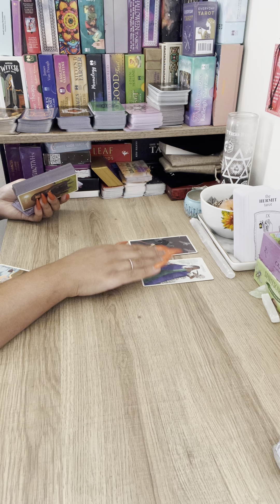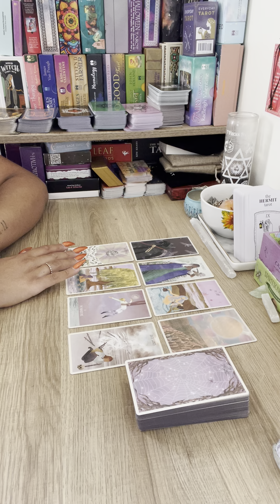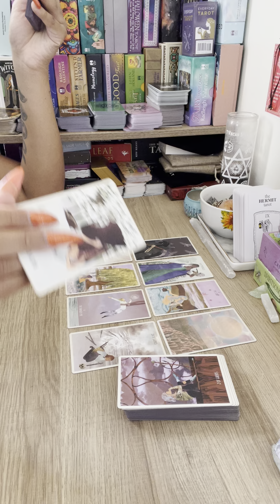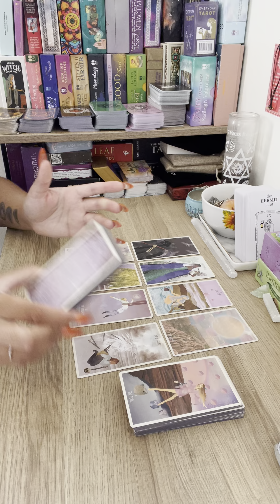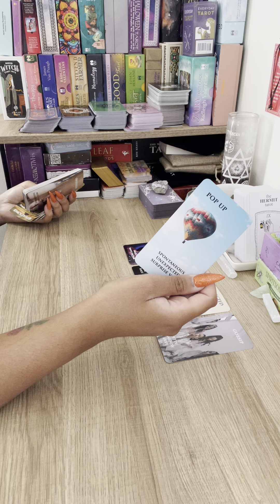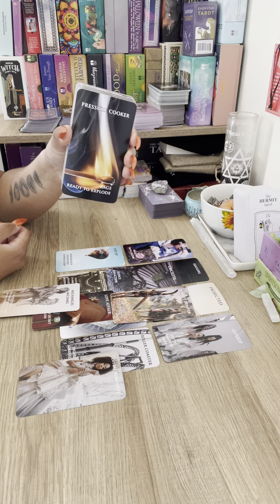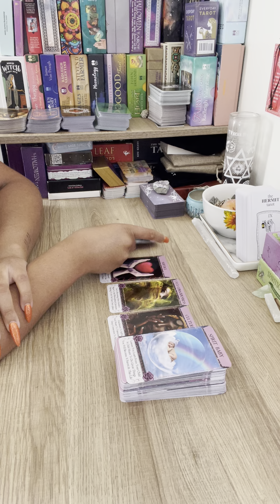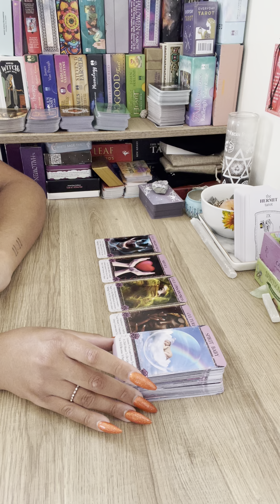Sagittarius ♐️ You’re ✨glowing✨They are spying & jealous 👀 Making a sudden return!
Hey Everyone! 🌻

Love & Light 🌻